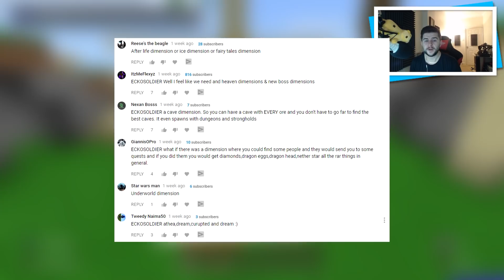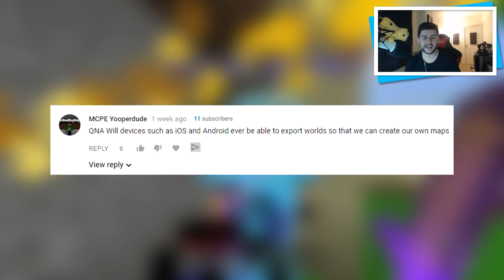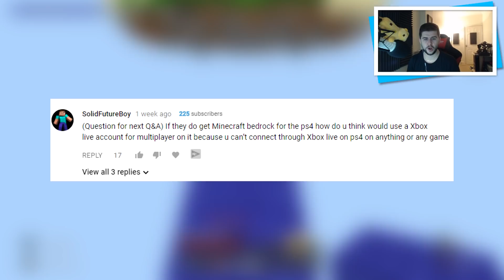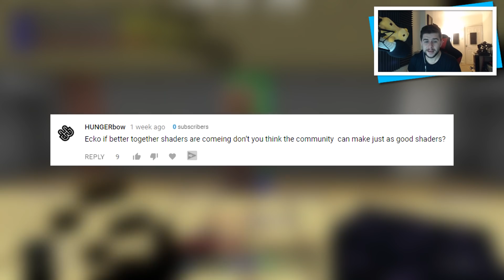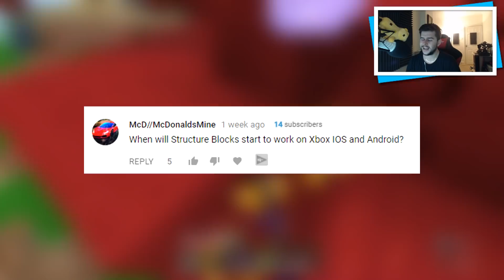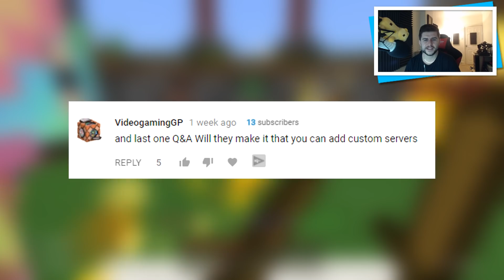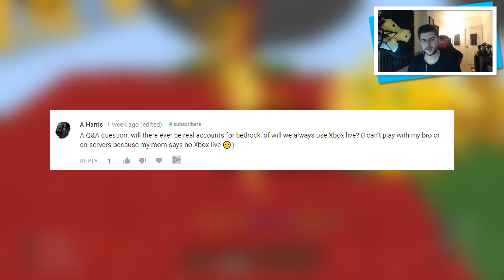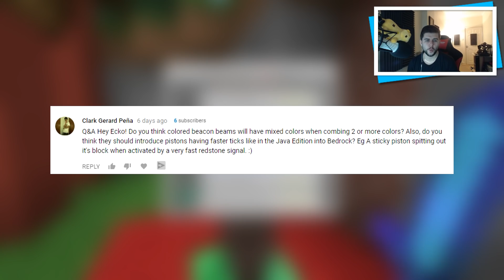Minecraft Bedrock - UPDATE 1.3 Oceans Update & Better Modding Q&A (Better Together Update)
- ECKOSOLDIER
- LIVERPOOL
- L23 0XQ